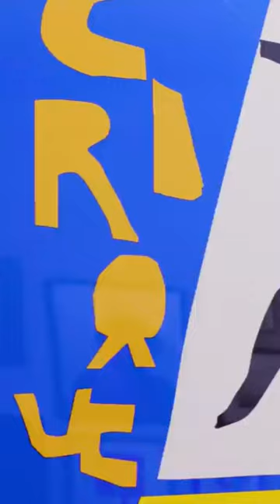Color theory explained in this Brooklyn apartment 🎨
Freelance interior designer and Hem’s East Coast Business Developer, Erin Kerr, had been living in a studio apartment before quarantine. "After spending almost a year quarantining in my studio apartment that faced a brick wall, I knew I had to take advantage of the New York Covid deals. I had the typical big one-bedroom dream apartment wish list but with a studio-sized budget," Erin explains.